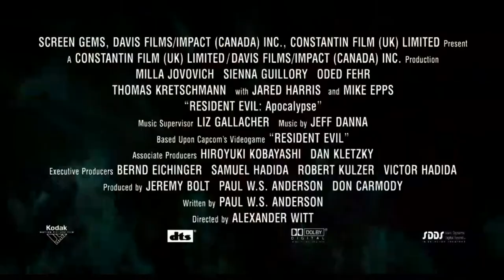Resident Evil-Apocalypse - Official Trailer [HD]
Alice awakes in Raccoon City, only to find it has become infested with zombies and monsters. With the help of Jill Valentine and Carlos Olivera, Alice must find a way out of the city before it is destroyed by a nuclear missile.

Director: Alexander Witt
Cast: Milla Jovovich, Sienna Guillory, Oded Fehr, Thomas Kretschmann
Screenwriter: Paul W.S. Anderson
Studio: Screen Gems
Genre: Action/Horror/Sci-Fi